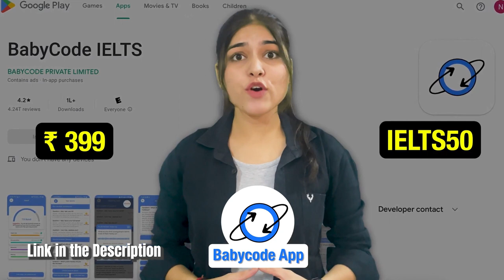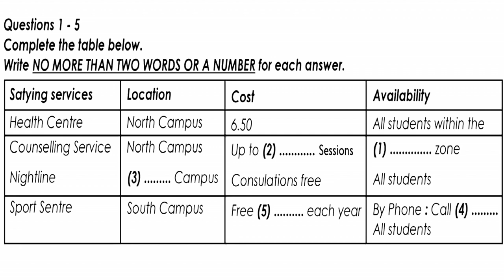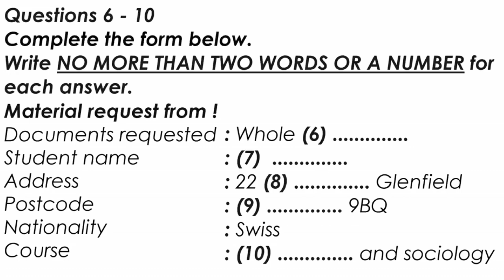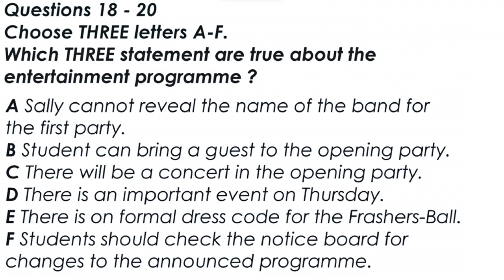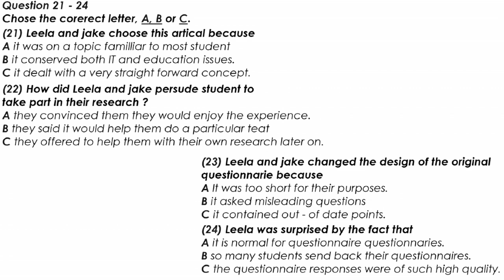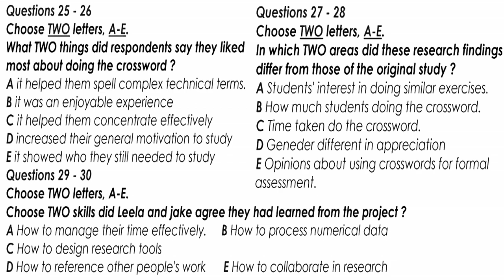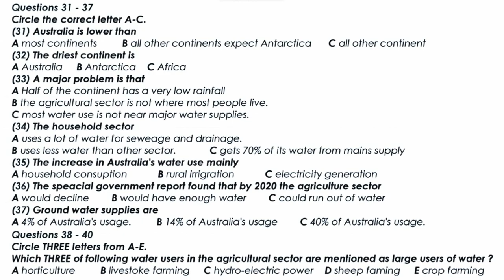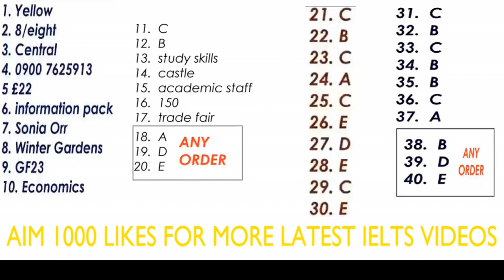IELTS LISTENING PRACTICE TEST 2023 WITH ANSWERS | 22.07.2023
Hey!
Practice your IELTS speaking module with us, give unlimited speaking tests, check all the grammer mistakes in your answers and tons of feature like this. Share our application with your friend and earn money.